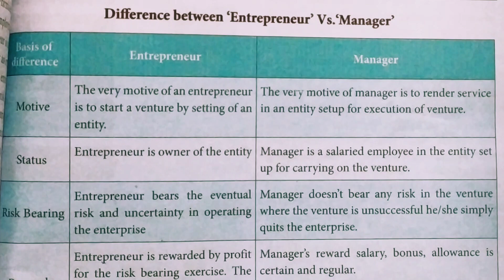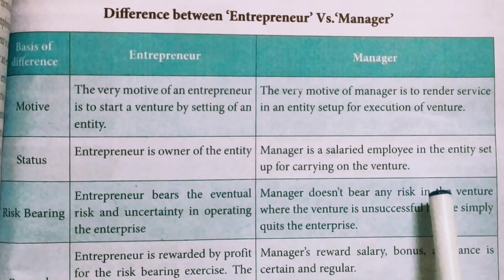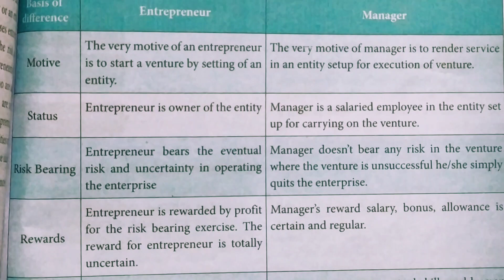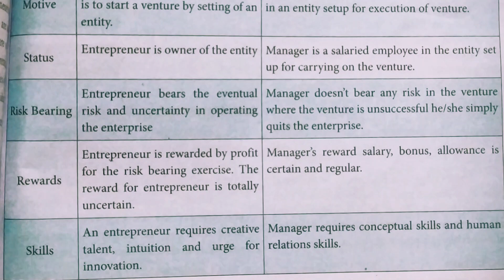Differences Between An Entrepreneur And A Manager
Unit 9 Entrepreneurship Development
chapter 23 Elements of Entrepreneurship